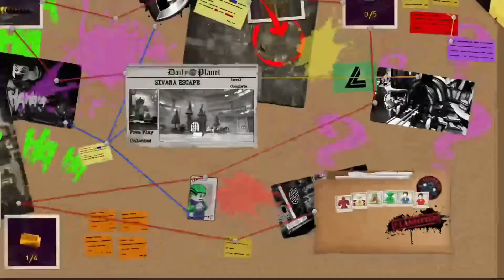LEGO DC Super Villains - Sivana Escape - SHAZAM Movie DLC Part 1